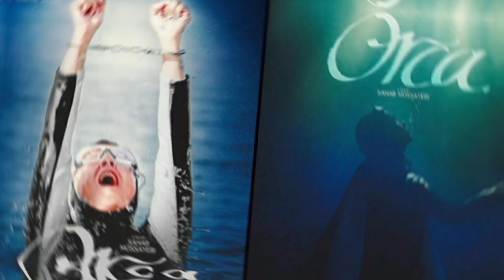فیلم های لو رفته ایرانی : فیلم های ایرانی که قبل از اکران قـ.اچـ.اق شدند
📺 جذاب ترین فیلم های ایرانی که قبل از اکران در سینماها قـ.اچـاق شدند ...
🔻 متاسفانه در چند وقت گذشته تعداد بسیاری از فیلم های ایرانی قبل از اینکه رنگ اکران را ببینند به صورت غیر رسمی در شبکه های مجازی منتشر و دست به دست شدند تا هرگز رنگ اکران را به خود نبینند ...
📌 البته در بین فیلم های قاچـ.اق شده تعدادی در سینماهای خارج از کشور اکران شدند و مورد استقبال قرار گرفتند و جوایز متعددی کسب کردند ...
❓ به نظرتون دلیل لو رفتن فیلم ها قبل از اکران چی هست ❓

❓ در بین فیلم های لو رفته کدوم فیلم رو بیشتر دوست داشتید ❓

🔺 لینک ویدئو های پیشنهادی 🔻

🔶 قطعه هنرمندان بهشت زهرا

🔶 بازیگران مشهوری که فرزند دوقلو دارند

🔶 عکس های لو رفته بازیگران سینما و تلویزیون

🔶 آخرین تصاویر هنرمندان قبل از مرگ

🔶 هنرمندانی که بیماری خاص دارند

🔺 لینک سابسکرایب کانال پارازیت تی وی

🎞 سلام 👋 من حسن هستم و از بچگی علاقه ی زیادی به فیلم و سریال داشتم و تصمیم گرفتم به صورت آزاد آموزش ببینم و الان هنرجو رشته فیلم سازی و عاشق فیلم و سریال و حواشی هنرمندان هستم .

Parazit tv
پارازیت تی وی
حواشی بازیگران
حواشی هنرمندان
فیلم های لو رفته ایرانی
پارسی تی وی
باید بدانیم
پشت پرده
افشاگری
امین فردین